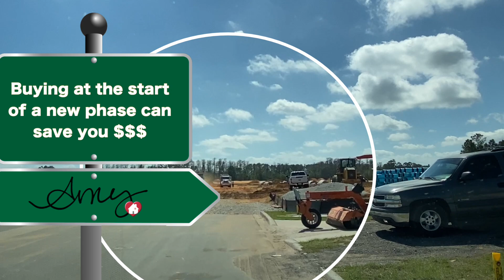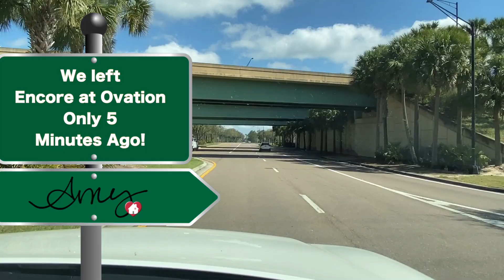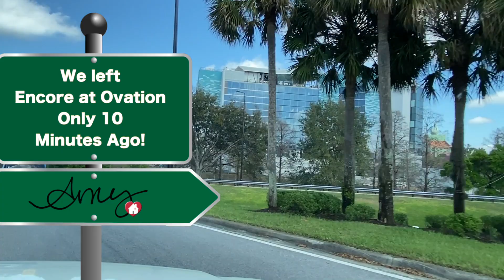Sunday Drive! | Encore at Ovation by M/I Homes to Walt Disney World! | Moving to Disney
Welcome to a new kind of video that we'll be bringing you every Sunday! I'll still be posting model home tours every Thursday, but so many of you ask about the surrounding areas that we thought we would take a drive from a community to a point of interest and talk real estate (and life) along the way. Today's Sunday Drive takes us from Encore at Ovation by M/I Homes to Walt Disney World! Of course we had to start with Disney. So many people are interested in moving to Disney... but how close can you live? How about a FIVE minute drive to the gate? Close enough?!?!?

M/I Homes Encore at Ovation is a VERY popular community selling fast, but new phases are coming. Most exciting? There will soon be a connector from Lake County to Orange County right nearby... so you'll be able to drive from Serenoa in Lake County to Disney in about 6 minutes! Homes at Encore at Ovation start in the low $300's and go up to the $700s once you have accounted for design options.

Walt Disney World needs no introduction! Today we'll show you the "back door to Disney" that cast members have used for YEARS but is now the "Front Door" for those of us coming from Winter Garden and Horizon West.

Hope you enjoy the Sunday Drive!

00:00 Introduction
00:27 Drive around Encore at Ovation
03:36 The new "cut through"
06:00 Western Way to Disney
10:45 Welcome to Disney World!

NOTE: New rules do not allow us to say that it is free to use me as your Buyer Agent. Agent compensation is always negotiable.